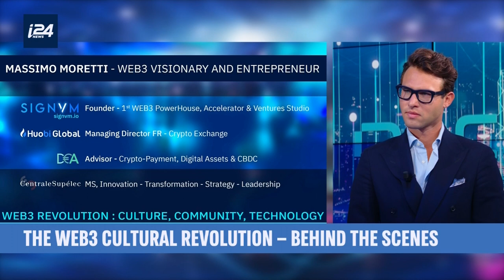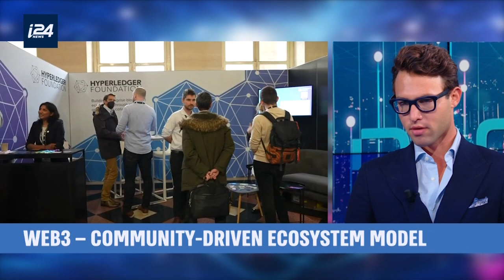D'CRYPT- THE WEB3 CULTURAL REVOLUTION – A LOOK BEHIND THE SCENES with Massimo Moretti, Signvm Group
Today we welcome the amazing Massimo Moretti, a young serial entrepreneur passionate about cutting-edge technologies and transforming societies to make them better. He started out on the Apprentice and is now a recognized visionary, collaborating with global brands including LVMH, for whom he launched the most successful luxury NFT campaign in the world  and he’s also helping new web3 start-ups accelerate business growth. Enjoy this one-to-one with Massimo about his observations of the Web3 world!